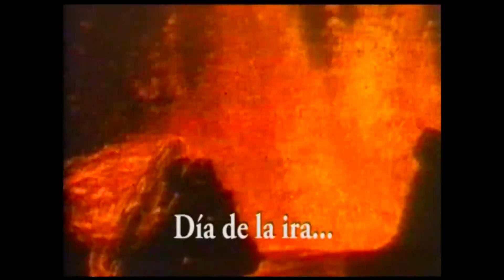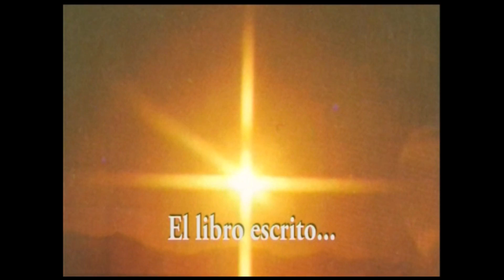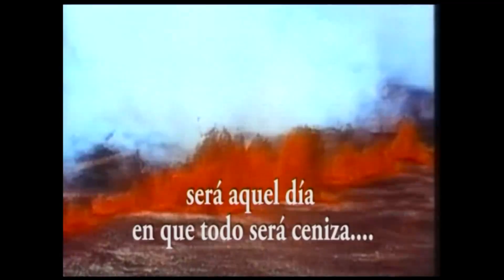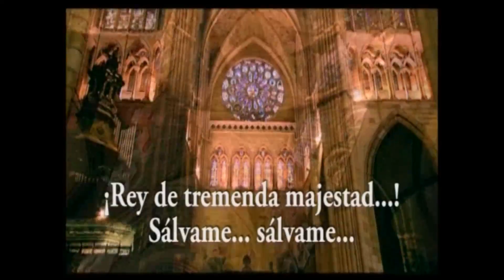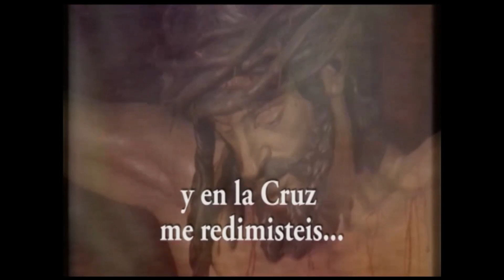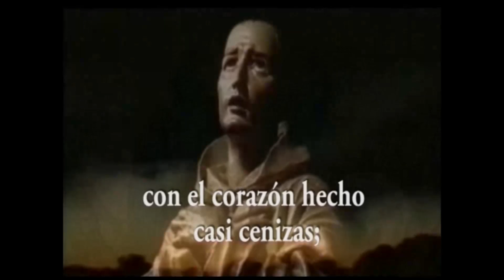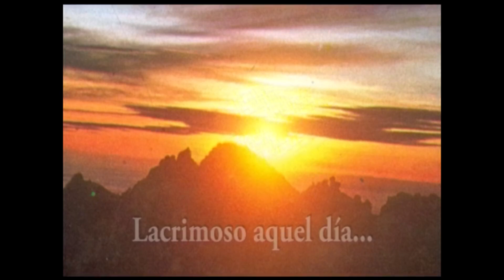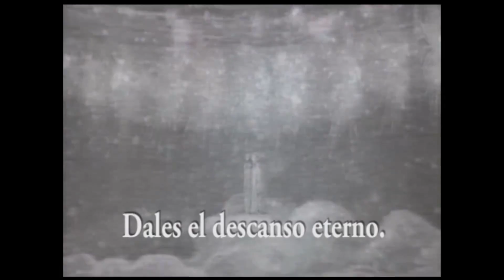JAVIER A. RICHARD - MISA DE REQUIEM, VERDI